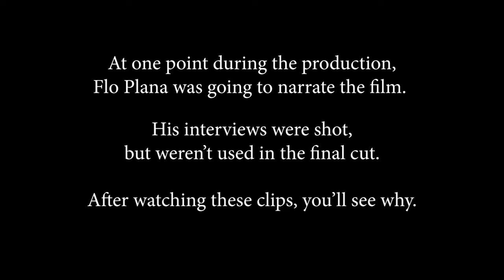Flo Flubs | "Bondship"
We love Flo Plana! He's been one of the film's greatest assets in finding and interviewing American veterans. However... he also loves to goof around. In this hilarious video, you'll get a glimpse into the kind of shenanigans he would get into on set. Trust us, you don't wanna miss this one!

Buy a DVD or stream in FRENCH from The Girl Who Wore Freedom Shop

Get the latest blog posts, podcast episodes, and trailers for The Girl Who Wore Freedom